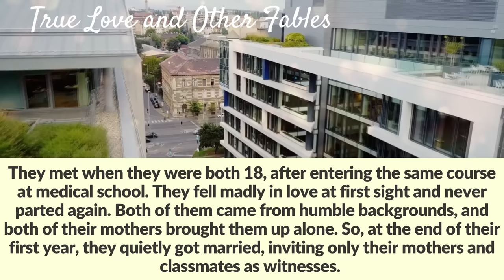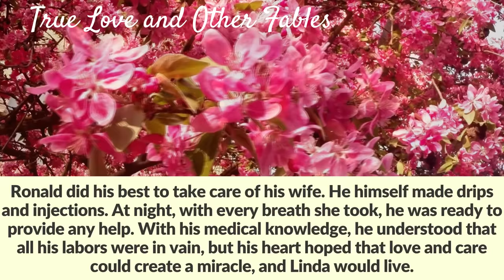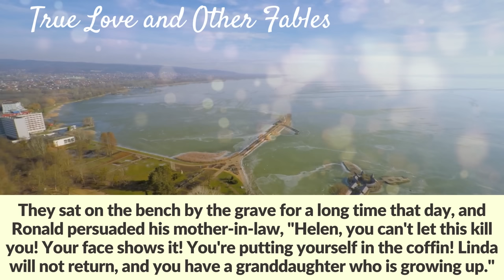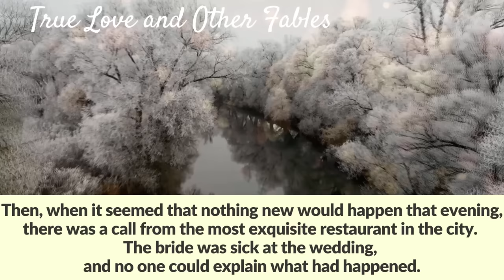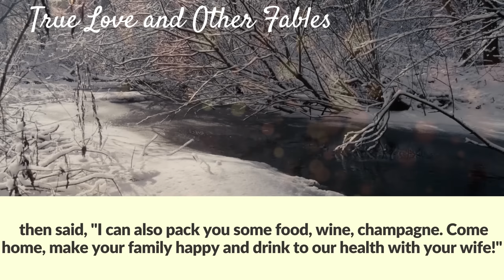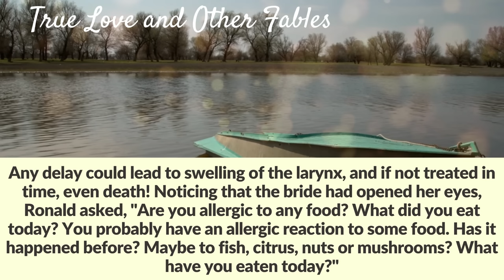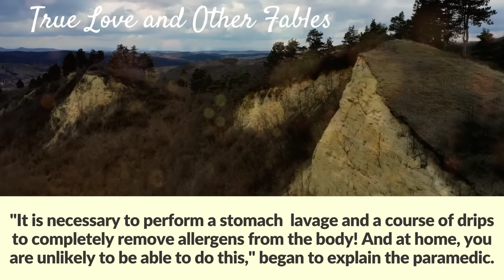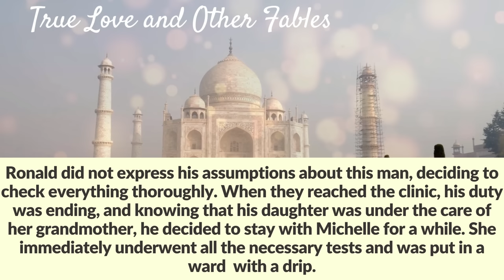At the wedding, the rich groom said that the ambulance call was false and the bride was already fine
At the wedding, the rich groom said that the ambulance call was false and the bride was already fine.  But the paramedic didn't believe him and as soon as the veil was removed, he froze in shock

For almost a year now, Ronald has been waking up in the morning, taking a photo of a beautiful woman in an evening dress from the bedside table, and looking at it for a few minutes. He then says, "Well, Linda, another day has come without you. Wendy and I miss you so much!"
He couldn't accept the idea that his beloved Linda was gone.
They met when they were both 18, after entering the same course at medical school. They fell madly in love at first sight and never parted again. Both of them came from humble backgrounds, and both of their mothers brought them up alone. So, at the end of their first year, they quietly got married, inviting only their mothers and classmates as witnesses.
Ronald, realizing the responsibilities of being a husband and a family man, got a part-time job as an orderly. During the day, he studied, and at night he went to the central hospital three times a week. He did everything possible to ensure that his Linda had everything she needed. The medical school supported the young family and allocated a separate room in the dormitory, which Linda quickly made comfortable and homely. They lived soul to soul! Ronald could not remember a single quarrel they had had in all these years.
In her last year of study, Linda told her husband that she was pregnant. Ronald, hearing this joyful news, picked up his wife, and, kissing her, began to spin her around the room. Linda, laughing merrily, then said, "What are you doing? Put me down, you naughty boy! You will soon be a daddy, and you need to prepare seriously!"
Linda carried her pregnancy easily and even in the last few months, she had got her diploma. Ronald got a job in an ambulance after graduation, while Linda, having given birth to their daughter, focused on taking care of their home and child.
Ronald cannot remember exactly when his wife started feeling unwell. She began to suffer from severe headaches, but when he begged her to go to the clinic, she always brushed him off, saying that it would pass. However, when their daughter turned one year old, Ronald finally persuaded his wife to go for an examination.
The diagnosis sounded like a verdict, and according to the doctors, it was not subject to appeal. Time was lost, all that was left was to wait for the unhappy end.
Ronald could not believe what he had heard. Then and now, even after the passage of time, he could not forgive himself for not forcing his wife to be examined at the first complaints about her. Although, according to the experts, there was nothing that could be done.
Ronald did his best to take care of his wife. He himself made drips and injections. At night, with every breath she took, he was ready to provide any help. With his medical knowledge, he understood that all his labors were in vain, but his heart hoped that love and care could create a miracle, and Linda would live. But no matter how much he believed in it, one morning, Linda, his beloved wife, was gone! She died quietly in her sleep, without a single moan or sigh.
Waking up, Ronald almost immediately realized that a terrible thing had happened. He did not remember how long he sat at his wife's bedside, rocking from side to side with a lump in his throat that prevented him from bursting into tears.